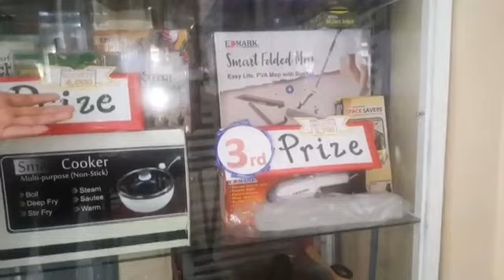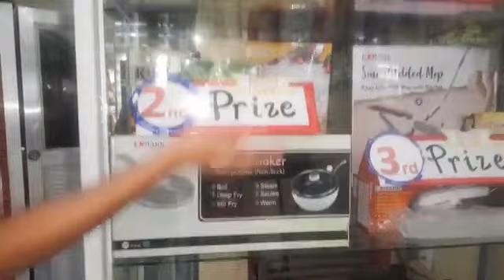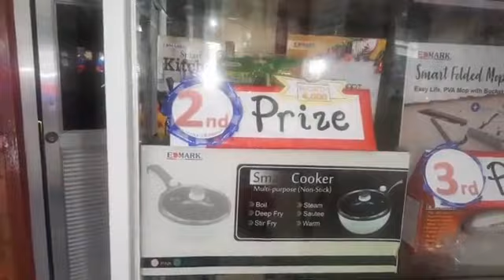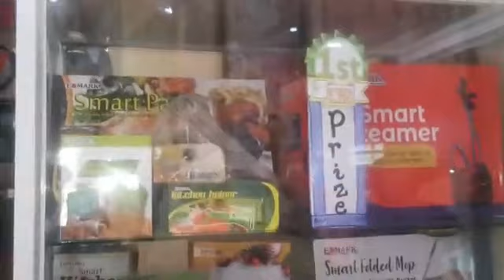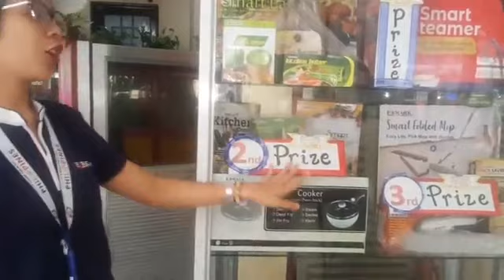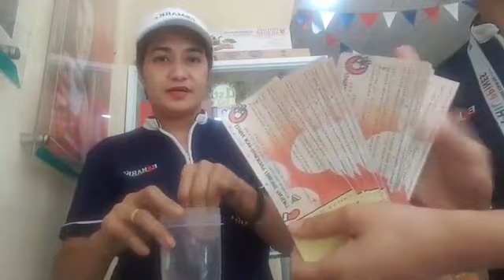Edmark Novaliches Franchise Raffle Promo for December 2019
Amazing prizes for our upcoming Christmas event 2019, the back to back raffle promo of Edmark Novaliches Franchise